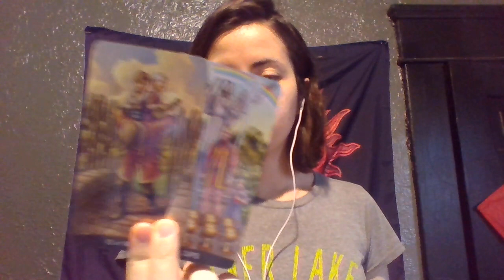Capricorn BUSINESS DOING WELL! Money reading July 2021